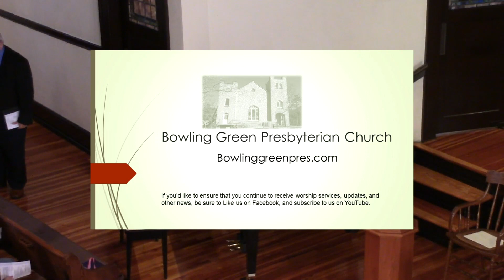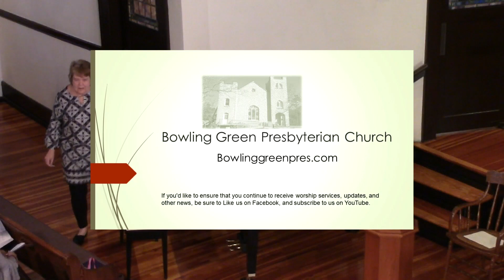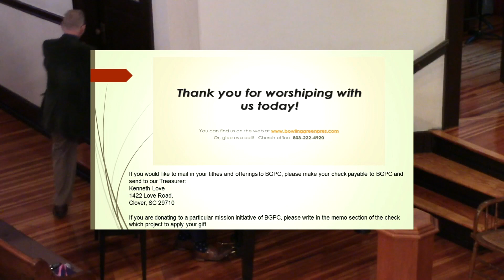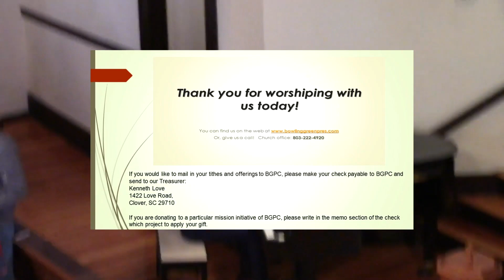BGPC Worship 11 13 2022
Forgiveness and/or Reconciliation
Mr. David Vipperman